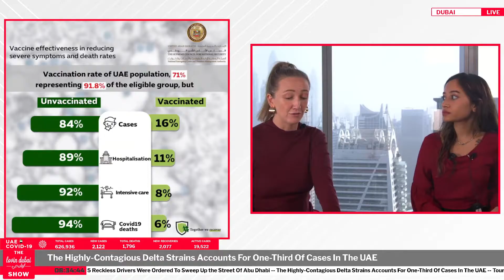The Highly-Contagious Delta Strain Accounts For One-Third Of Cases In The UAE